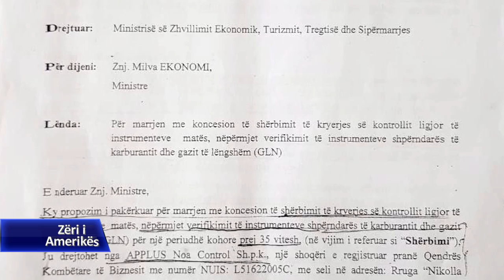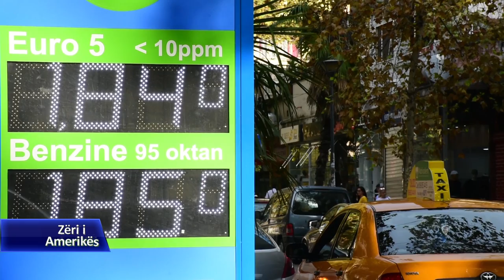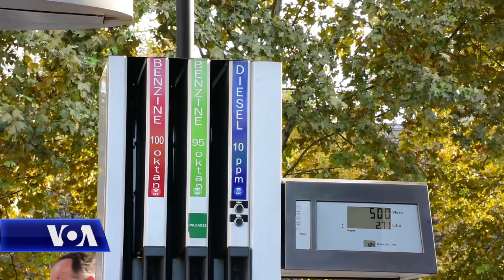Koncesioni i pompave: Një garë e paracaktuar?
Një vendim i Këshillit të Ministrave në Shqipëri, i pasuar nga një tender për dhënien me koncesion të shërbimit të kontrollit të pompave të karburanteve ka ngritur dyshime për shmangien e interesit publik dhe një garë të paracaktuar. Tenderi është pezulluar në  fillim të muajit pas ankimit të një kompanie zvicerane për diskriminim të operatorëve të huaj. Një kronikë e përgatitur për Zërin e Amerikës nga gazetarja Aleksandra Bogdani.